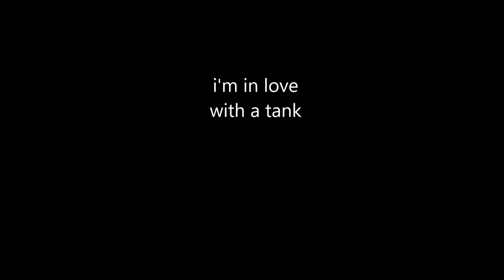with love, France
What's "penetrating a Char B1"?

The mod is "valour", in case anybody's curious.